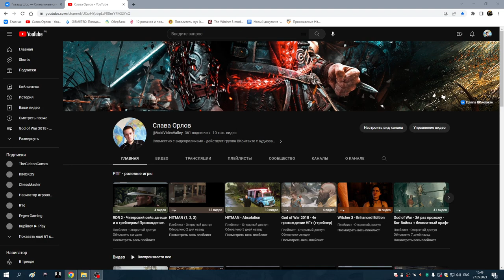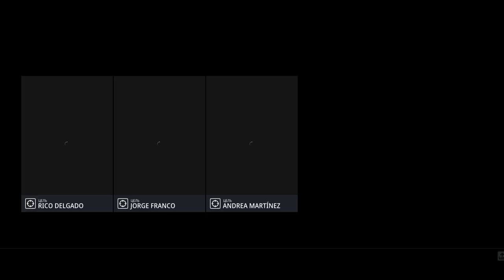14 Колумбия первая часть